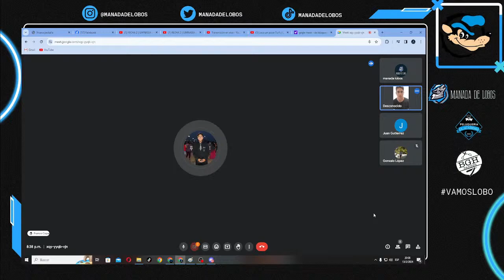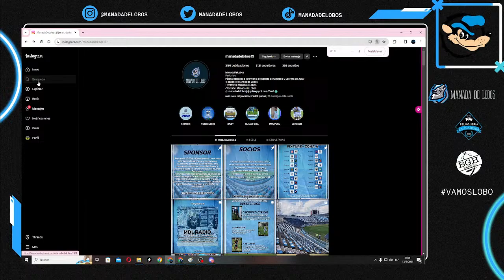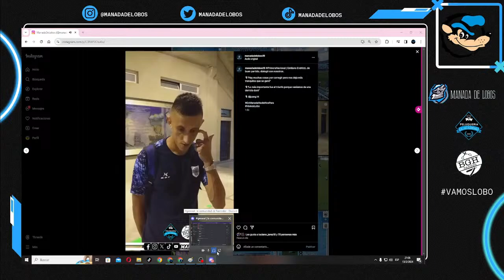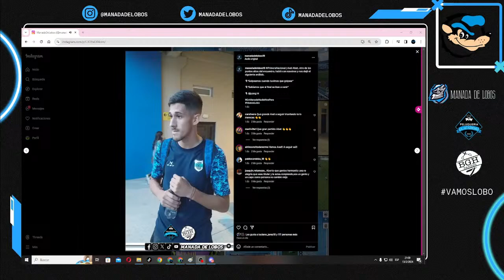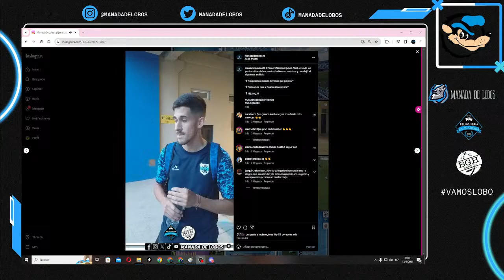🔴 EN VIVO - MANADA DE LOBOS RADIO PROGRAMA 4- GANO GIMNASIA- Charlamos con Mauro Albertengo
Gimnasia de Jujuy
Gimnasia
Jujuy
Lobo jujeño
El lobo jujeño
GELP
AFA
Argentina
en vivo
ascenso
futbol de ascenso
fútbol de ascenso en vivo
fútbol en vivo
deportes
deportes en vivo
radio
radio en vivo
radio online
radio online en vivo